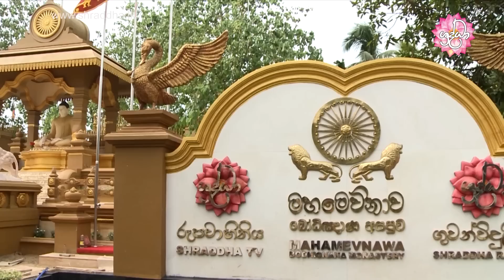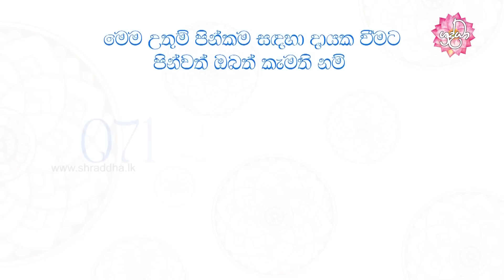පුණ්‍යභූමි පූජා | Shraddha TV